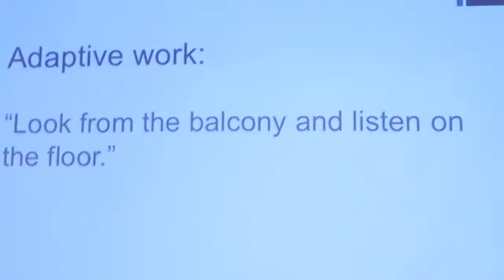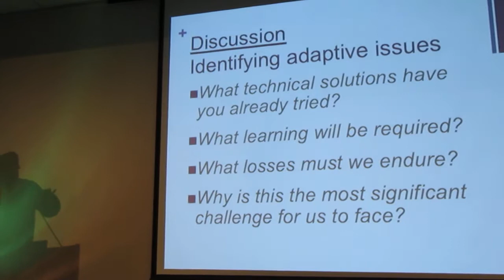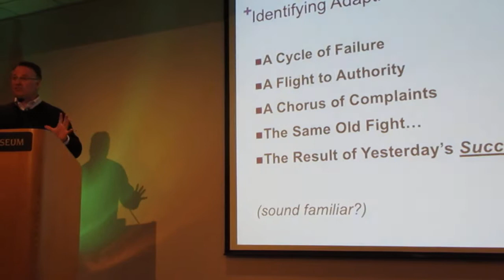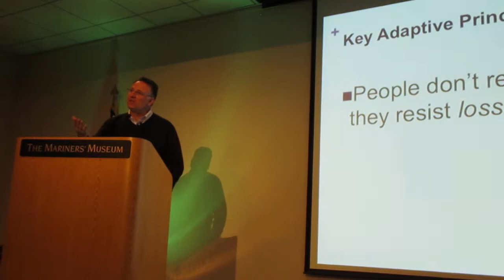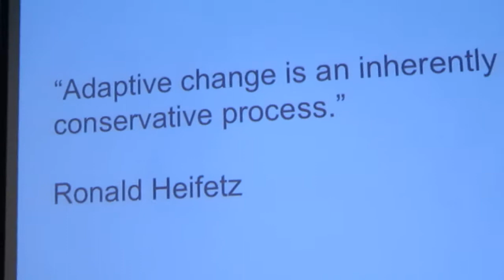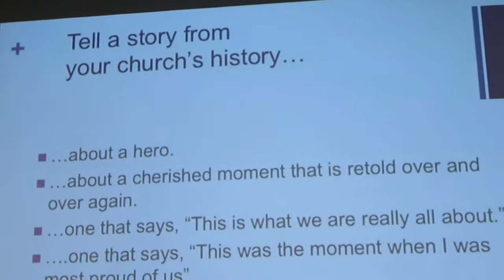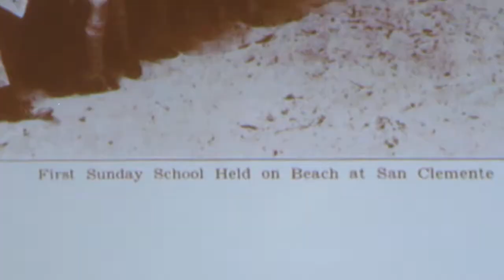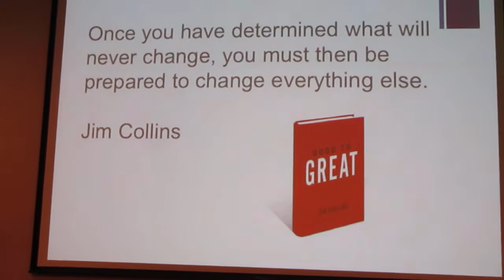7 Church and Beyond, Tod Bolsinger, 3/22/18 4841